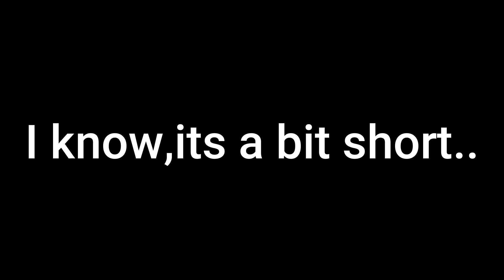'Uncle Vernon' What If Harry Potter's Mother Survived (Harry Potter) (Gacha Club) (Part 2)